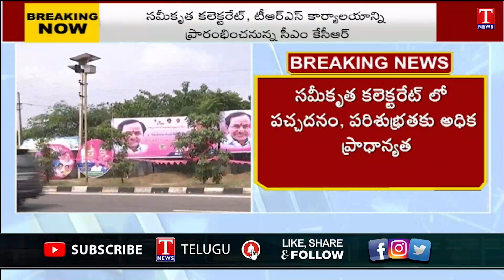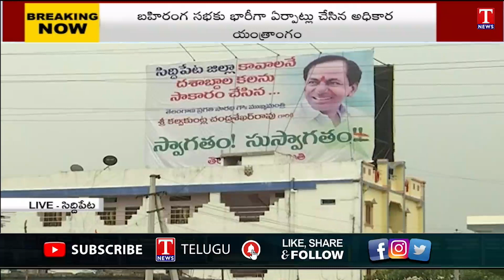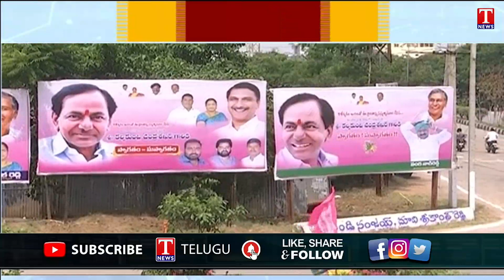CM KCR Peddapalli tour to inagurate integrated collectorate & TRS Party Office | T News